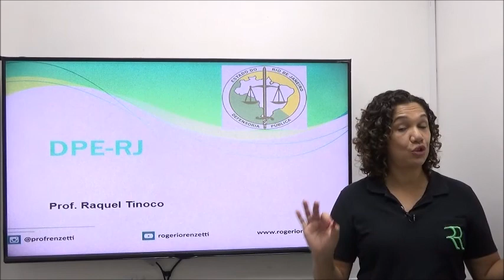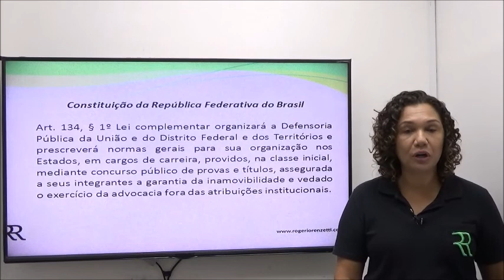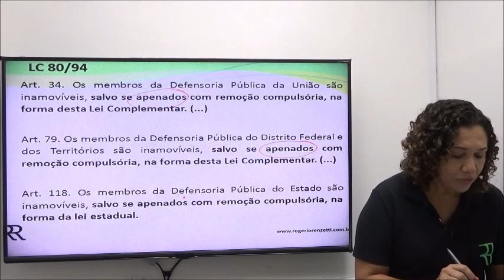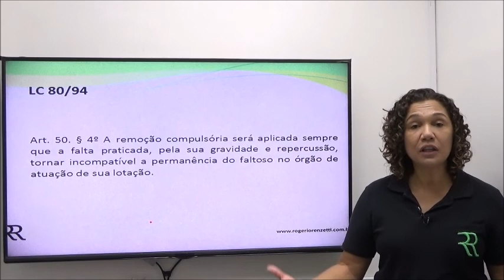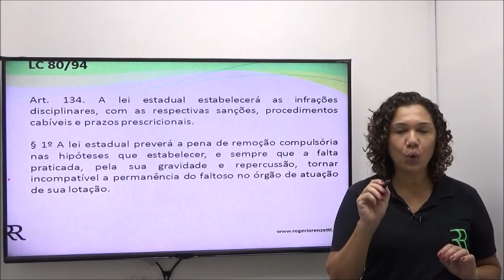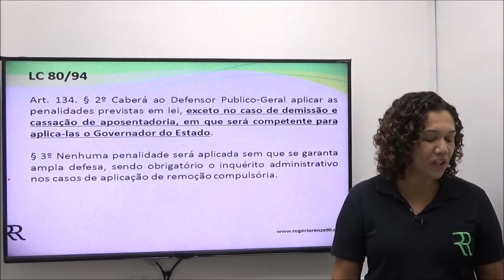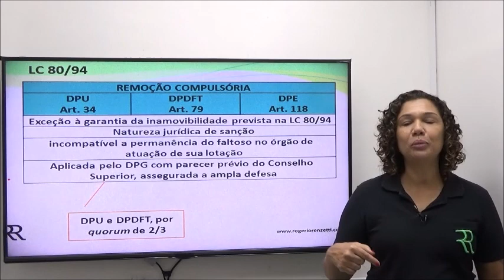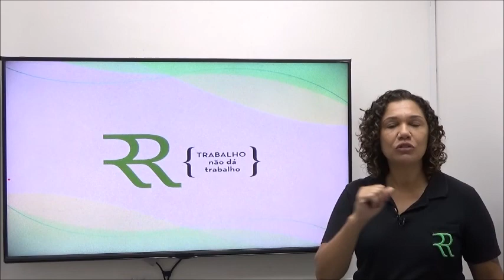RAQUEL TINOCO - DP - Remoção Compulsória